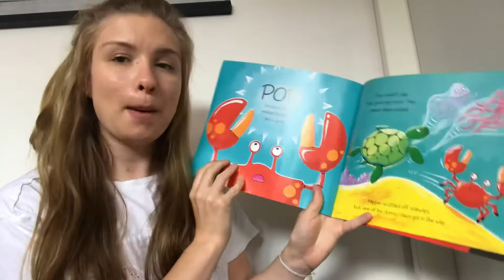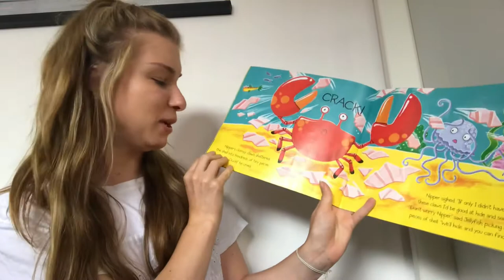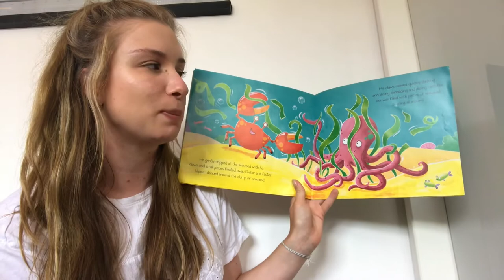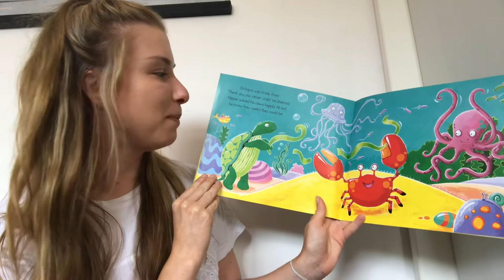Story Time - Clumsy Crab